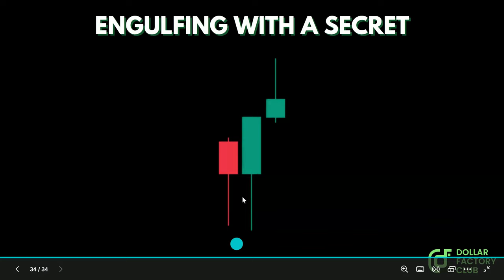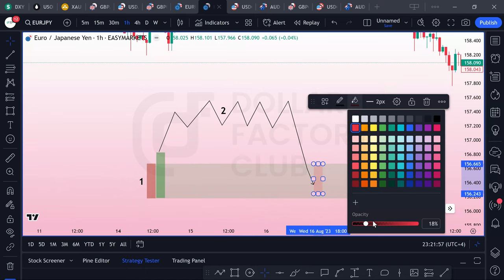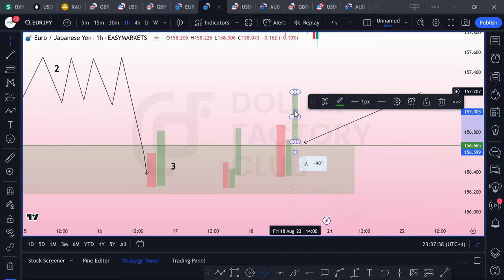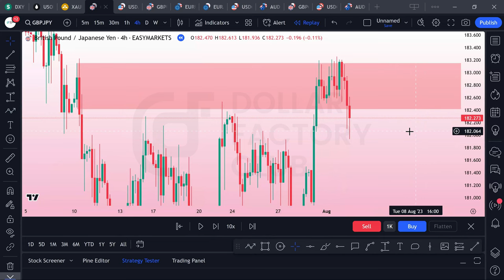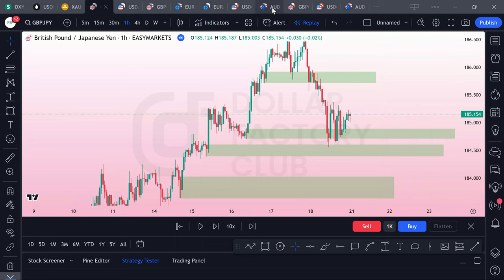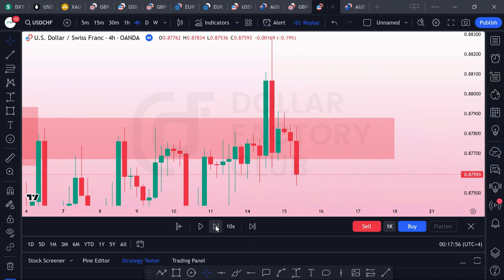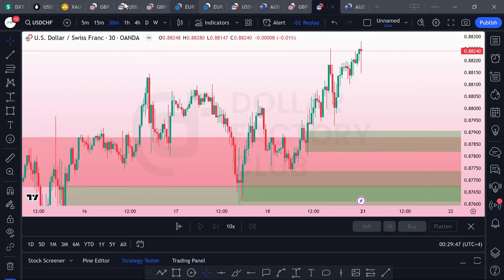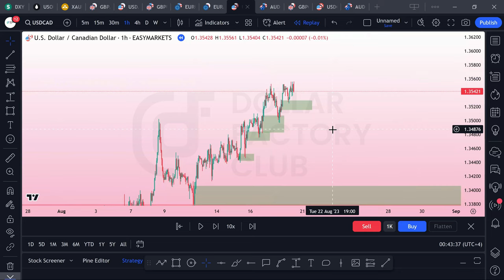📊First Session of Legendary Trader Series Webinar | DFC Concepts | [Forex 2023]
Dollar Factory Club
Looking to stay updated on the latest trading techniques? Join my trading group and learn all about the engulfing pattern - a powerful tool for predicting market trends and making profitable trades. In this video, I'll be teaching you everything you need to know about the engulfing pattern, including how to identify it, how to use it to your advantage, and much more using DFC Concepts.

If you're looking to take your trading to the next level, then this is the video for you. Don't miss out on this opportunity to boost your trading skills and make more profitable trades.